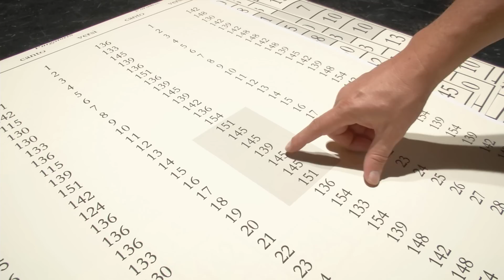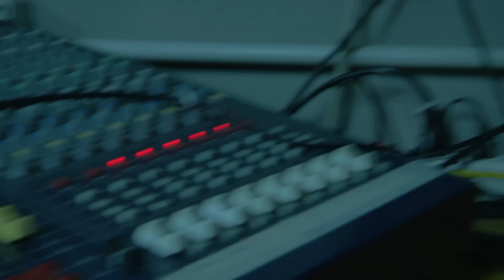Backstage e Trailer di "El Dante" di Franco Nembrini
Il dietro le quinte delle riprese al Teatro "Out Off" di Milano nelle serate del 18-21 Ottobre 2012 che sono servite a produrre il cofanetto DVD di El Dante di Franco Nembrini.